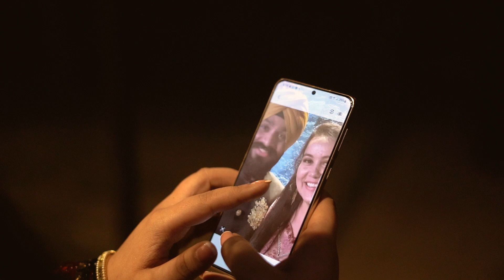LATEST TRADITIONAL PRE-WEDDING 4K | HARSHDEEP & SIMRANJEET| 2K22 | AMRITSAR | FINE PHOTO LAB | INDIA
PRE WEDDING |  HARSHDEEP & SIMRANJEET   | FINE PHOTO LAB | India